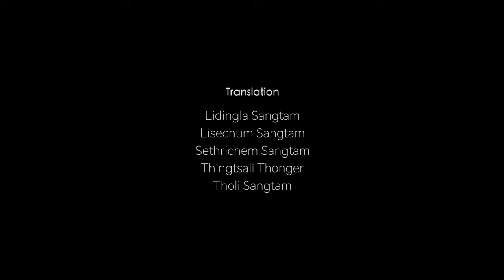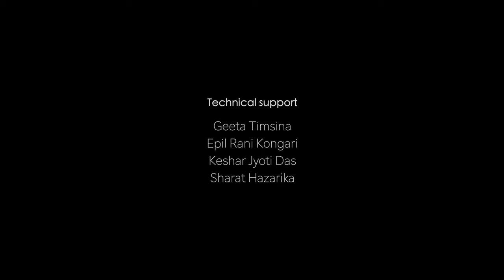We Sangtam Reviving the Lost Culture Film#SangtamTribe#Nagaland#DocumentaryFilm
We Sangtam Reviving the lost culture is the film about the Sangtam Tribe of Nagaland.It's a film about the Sangtam culture & tradition, community, traditional lifestyle.
I made this film during my Green hub fellowship. I got an opportunity to work with the Betterlife Foundation (BLF) based in Angangba village, Nagaland.This film was shot during my internship with BLF NGO.